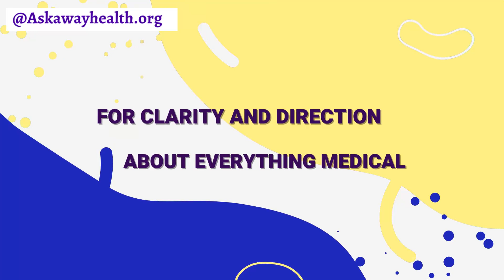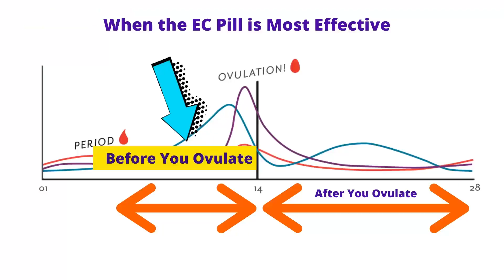Emergency Contraceptive Didn't Work? Here's Why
WHY did your emergency contraceptive pills fail? What went wrong?
You timed the emergency contraceptive pill just right  - as soon as possible after sex.
 It wasn't expired and you are pretty sure they were not fake.
So how have you got a missed period and a positive PT now?

Learn two reasons why the common EC pills, Levonorgestrel (Levonelle, Postinor, Post Pill, Postinor 2), or Ullipristal (EllaOne) may NOT work.

First some contraception facts:

FCT #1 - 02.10 -What is Ovulation

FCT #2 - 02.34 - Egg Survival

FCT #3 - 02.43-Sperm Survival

FCT #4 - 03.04 - Timing of Ovulation related to Sexual intercourse

Reason 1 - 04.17 - EC Pills don't work after ovulation

Reason 2 -  Further unprotected sex in the same cycle can lead to pregnancy after the 1st pills have been taken.

As usual, we welcome your comments and questions on the topic.

Askawayhealth is a medical advice /health information platform - we provide clarity and direction about everything medical.

Please always speak to your medical practitioner for medical advice or seek urgent medical advice if necessary.

Dr Sylvia Kama-Kieghe is a General Practitioner and Urgent Care professional with nearly 20 years of practice in Nigeria and the United Kingdom.

Her focus is on providing medical information that can help people make smart health care decisions.